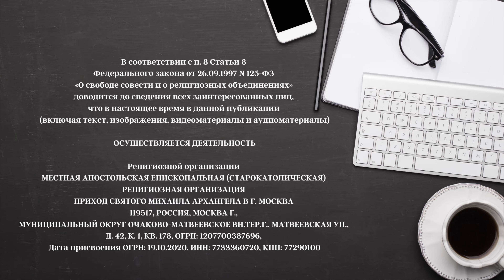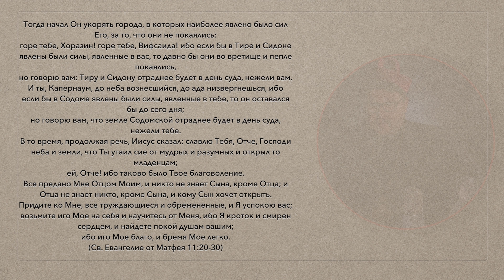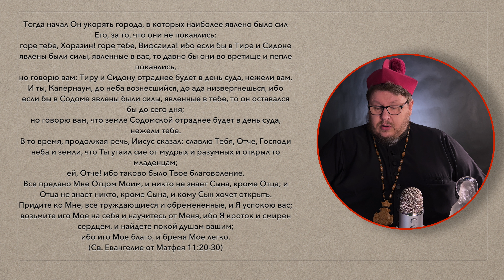Что нужно для покаяния? Самое важное. Жизнь Иисуса Христа-139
Журналистка Хелен Роуленд как-то заметила: «Больше всего мы сожалеем о тех грехах, которых не совершили, когда подворачивалась оказия». Но вряд ли это можно назвать покаянием! Что же такое покаяние и что нужно, чтобы оно по-настоящему совершилось в человеческом сердце? Христос обьясняет это при помощи красочных образов…

Мы рассуждаем о жизни Господа Иисуса Христа. Это не проповедь. Это размышление о самом важном.
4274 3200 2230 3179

Адрес для пожертвований в криптовалюте

USDT TRC20
TJgp8rWvrWoJmX341raX59bUH5rTr262KM

DOGE
D9Ed4dzE64tYZPrd2YaEFuiy3oBfckUzQj

ОСУЩЕСТВЛЯЕТСЯ ДЕЯТЕЛЬНОСТЬ

119517, РОССИЯ, МОСКВА Г., МУНИЦИПАЛЬНЫЙ ОКРУГ ОЧАКОВО-МАТВЕЕВСКОЕ ВН.ТЕР.Г., МАТВЕЕВСКАЯ УЛ., Д. 42, К. 1, КВ. 178, ОГРН: 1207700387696